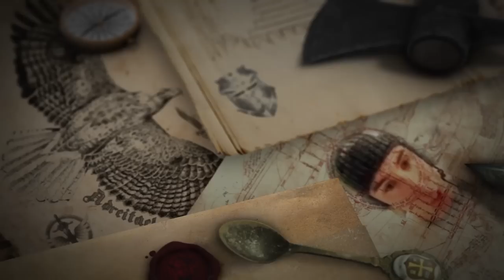BEST OF ALDERIATE #227 JE JOUE CONTRE DES PERVERS CACHÉS DANS LES BUISSONS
∇ Mon stuff g@ming sans fil Logitech G